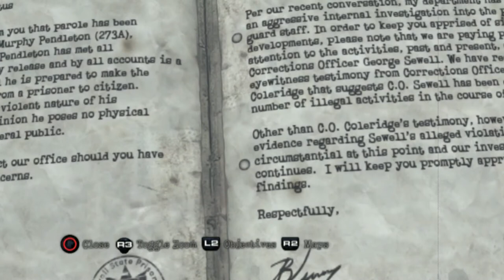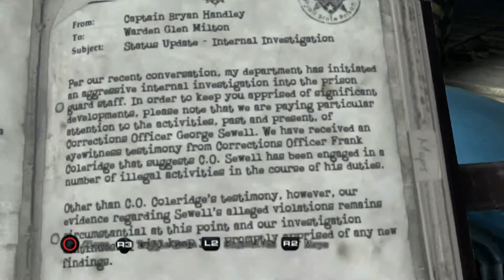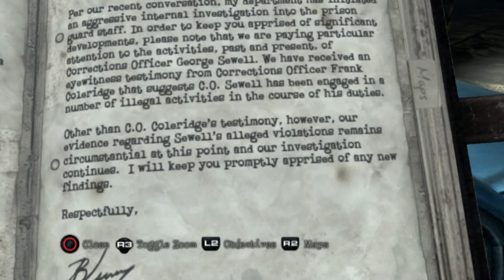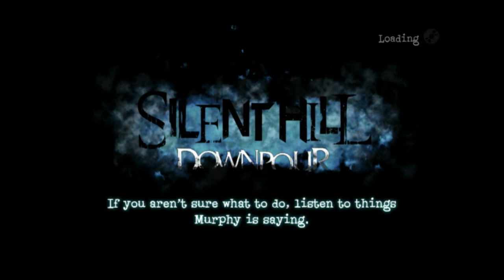Silent Hill Downpour - Part 22 - (Bad Doggy) - Player 3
The bad doggy learned how to play dead